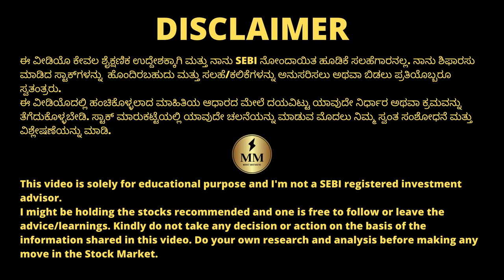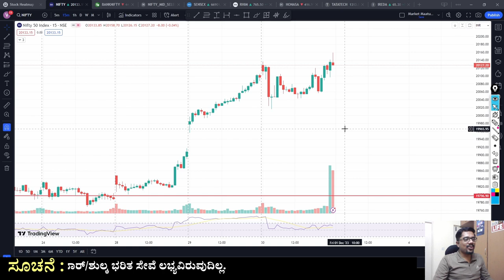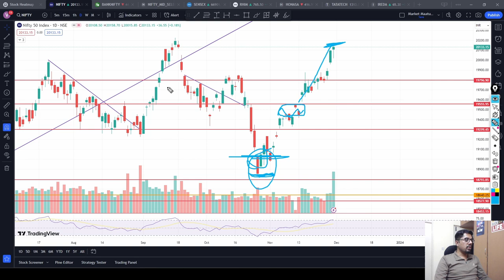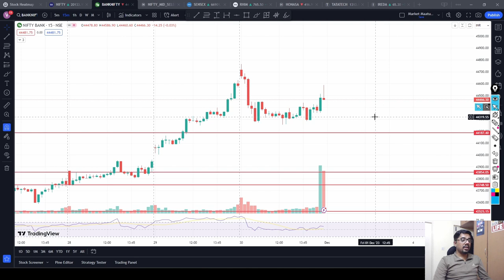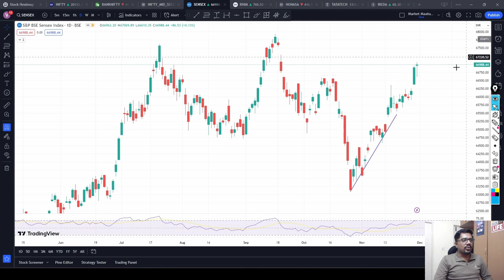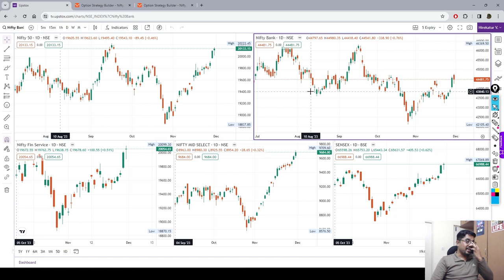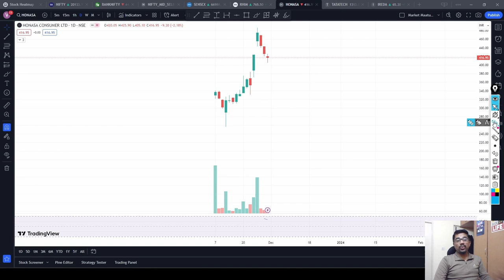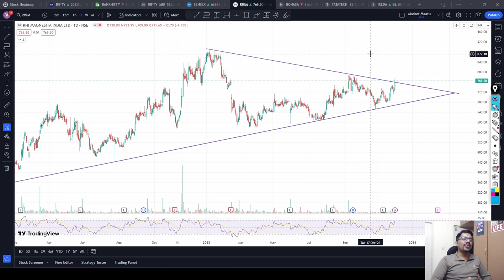A complete expiry in November! | Tata Tech Listed today! | ChartsTalk | StocksOverview | Kannada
Stocks Discussed : Honasa, RHIM, Tata Tech, IREDA

Chapters:
00:00 ChartsTalk
17:44 StocksOverview